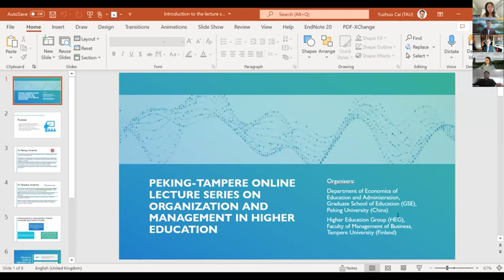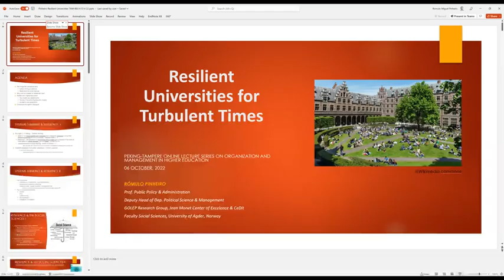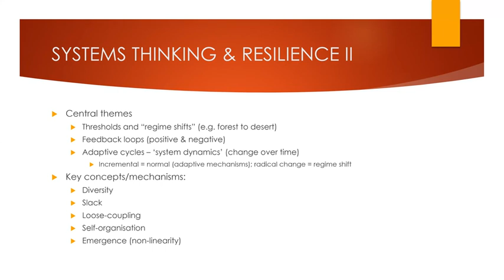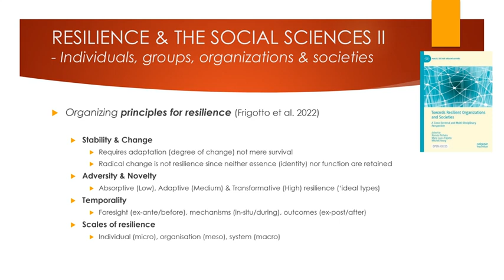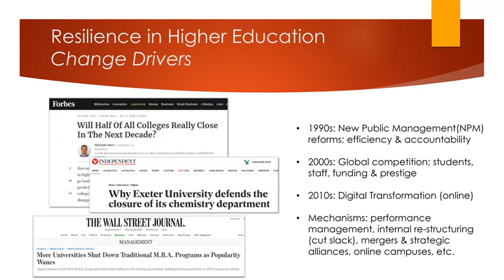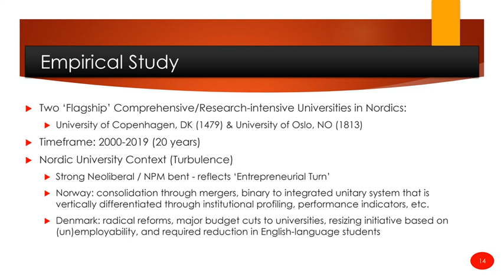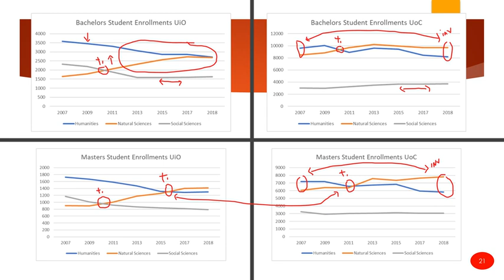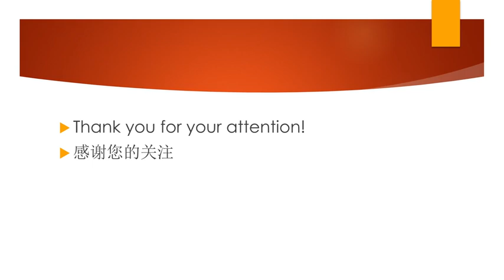Resilient Universities for Turbulent Times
Lecture by Dr. Rómulo Pinheiro, Professor of Public Policy and Administration, Deputy Head of Department and member of the research group on Public Governance and Leadership (GOLEP)

Peking-Tampere Online Lecture Series on Organization and Management in Higher Education